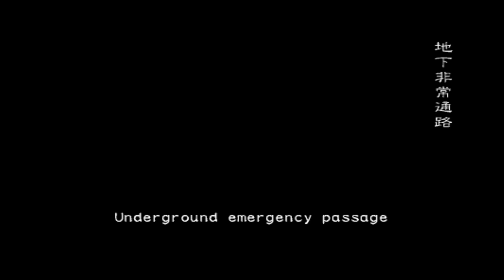Resident Evil Outbreak File 2 - Underbelly (Very Hard/Online)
Rare times you'll see me playing Jim and still doing objectives instead of flipping coin for crit chances ;p